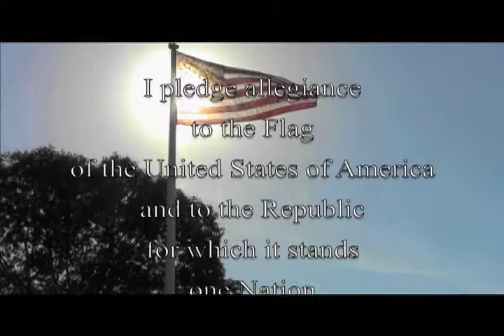Westie News: November 24th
These are the absolutely best morning announcements in the world.

-Nasrian